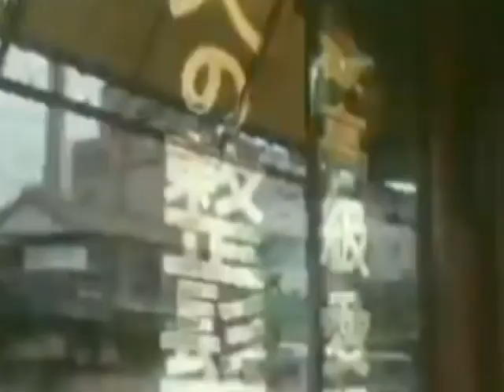DOGS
楽天　ブログ　やってます
thanks freephoto & freemovie
足成